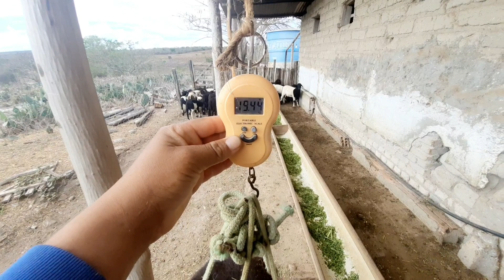situação difícil o que fazer não sei se tirou os borregos da mãe eu deixo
situação difícil que eu estou passando aqui na propriedade dos Borregos já estão grandes tudo acima de 15 kg as mães estão sentidas só que não tem uma alimentação suficiente para fazer um confinamento agora o que fazer deixar os borregos mamando mesmo que as mães estão com cria ou separar tudo